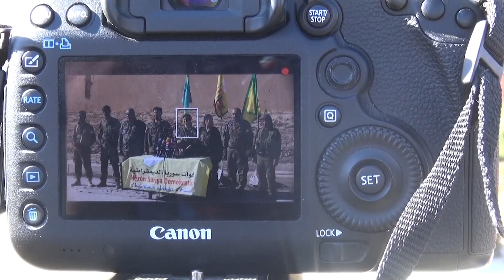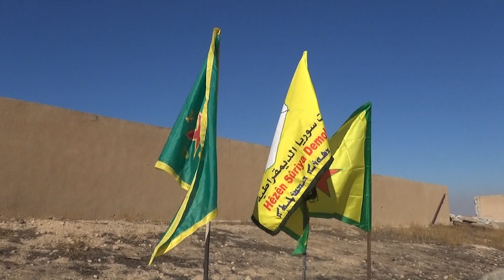عملية تحرير الرقة وريفها تحت عنوان "غضب الفرات"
إلى اهلنا الصابر البطل في مدينة الرشيد الرقة
إننا في القيادة العامة لقوات سوريا الديمقراطية، نزف لكم بشرى بدء حملتنا العسكرية الكبيرة من أجل تحرير مدينة الرقة وريفها، من براثين قوة الإرهاب العالمي الظلامي المتمثل بداعش، الذي اتخذها عاصمة لدولتها المزعومة، وذلك بدء من مساء يوم السبت الواقع 05/11/2016، حيث تم تشكيل غرفة عمليات "غضب الفرات" من أجل قيادة عملية التحرير والتنسيق بين جميع الفصائل المشاركة وجبهات القتال.

وبهذه المناسبة نؤكد للقوى الديمقراطية في العالم وشعوب المنطقة وشعبنا السوري العظيم وأهلنا في الرقة الحبيبة، بأن عمليات "غضب الفرات" ستسير بكل حزم وإصرار حتى تحقيق هدفها في عزل وثم إسقاط عاصمة الإرهاب العالمي، وسننتصر في هذه المعركة المصيرية كما انتصرنا في كوباني، تل أبيض، الحسكة، الهول، الشدادي، ومنبج.

ستتحرر الرقة بسواعد أبنائها وفصائلها (عربا وكردا وتركمانا) الأبطال المنضويين تحت راية قوات سوريا الديمقراطية وبالمشاركة الفعالة لوحدات حماية الشعب ووحدات حماية المرأة، وبالتنسيق مع قوات التحالف الدولي.

وندعو القوى الدولية والإقليمية التي تواجه إرهاب داعش إلى المشاركة بشرف القضاء على مركز الإرهاب العالمي من خلال تقديم كل أنواع المساعدة اللوجستية والمعنوية والسياسية للقوى المشاركة بعملية التحرير، كما نطالب منظمات الإغاثة الإنسانية إلى القيام بواجبهم الإنساني اتجاه أهلنا في الرقة الذين سيتم تحريرهم من براثين إرهاب داعش.

وفي الختام نناشد شعبنا البطل والصامد في مدينة الرقة وريفها، بالابتعاد عن مواقع تجمعات العدو والتي ستكون هدفا لنيران قواتنا المحررة وقوات التحالف، وأن يتوجهوا نحو المناطق التي سيتم تحريرها وأن يلتحقوا بصفوف القوات المحررة.

القيادة العامة لقوات سوريا الديمقراطية
غرفة عمليات "غضب الفرات" | 06 تشرين لثاني 2016